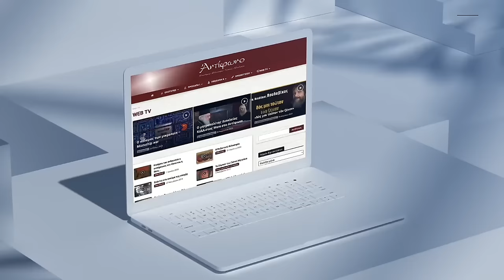Σάββας Καλεντερίδης: Η Τουρκία και η γεωπολιτική της ανατολικής Μεσογείου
Ο Σάββας Καλεντερίδης καλεσμένος της κοινότητας των ΑΧΕΠΑ PAWTUCKET αναφέρεται σε σημαντικά γεωπολιτικά και ιστορικά γεγονότα που αφορούν την περιοχή της Ανατολικής Μεσογείου και την ιστορική εξέλιξη της Τουρκίας.

00:00 Εισαγωγή
01:22 Eισήγηση
39:14 Ερωτήσεις

1) Η γειτονική μας χώρα έχει ως στόχο της εξωτερικής της πολιτικής το τρίπτυχο Πανισλαμισμός –Nεοοθωμανισμός-Παντουρκισμός. Θα μπορούσατε να μας αναλύσετε εν συντομία αυτούς τους άξονες;

2) Κατά την διάρκεια των τριών τελευταίων δεκαετιών η εξωτερική πολιτική της χώρας μας χαρακτηρίζεται από τον κατευνασμό. Τι προέκυψε από την διαχείρηση των κρίσεων του 1976,του 1987 και του 1996;

3) Ποια είναι η πολιτική της γείτονος σε Αρμενία, Συρία, Γάζα,Λιβύη,Αίγυπτο, Αλβανία και τι επιπτώσεις μπορεί να έχουν όλα αυτά στην Ελλάδα;

3) Συμπληρώνονται 50 χρόνια κατοχής της Κύπρου, Ποια η αξία του δεύτερου πόλου του Ελληνισμού για το μέλλον του έθνους, τι εκτιμάτε ότι θα ακολουθήσει;

5) Οι απόψεις διίστανται όσον αφορά την επιλογή Δύσης ή Ανατολής για τον επιτήδειο ουδέτερο γείτονα μας στα επόμενα χρόνια, Ποια είναι η δική σας εκτίμηση;

6) Πιστεύετε ότι θα μπορούσε η Ελλάδα να αποτελέσει το προπύργιο της Δύσης στην περιοχή περιθωριοποιώντας την γείτονα και ποιες θα ήταν οι βασικές προυποθέσεις για κάτι τέτοιο;

7) Έχει εκφραστεί η άποψη ότι με αφορμή και τον πόλεμο στην Ουκρανία η γείτων θα αναγκαστεί να διαλέξει στρατόπεδο με αφορμή τον έλεγχο των Στενών, Ποια η άποψή σας;